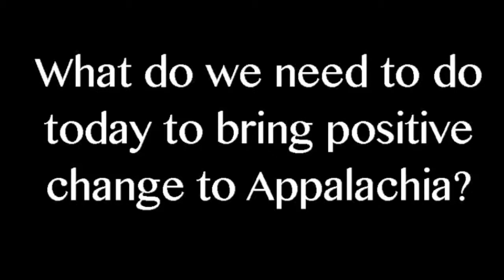Appalachia 2050: Teaser Trailer 7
Jean Rosenberg is a community advocate with the Floyd County Health Department, in Prestonsburg, Ky. Here, she describes how there is a need to foster cooperation among groups and communities, in order to bring positive change to Appalachia.

Appalachia 2050 is a documentary and multimedia project examining why Appalachia continues to lag other parts of the country in many regards, despite nearly 50 years of focused government attention on the region, then asks what can be done to fix those problems by the year 2050.